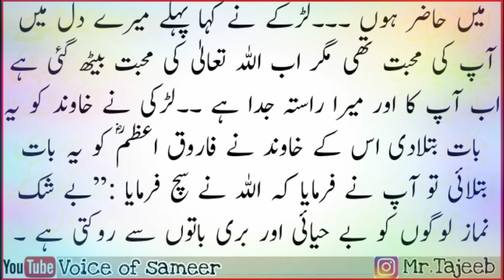New Islamic story of a boy and girl love story || Moral stories